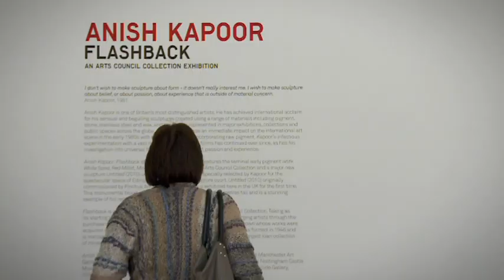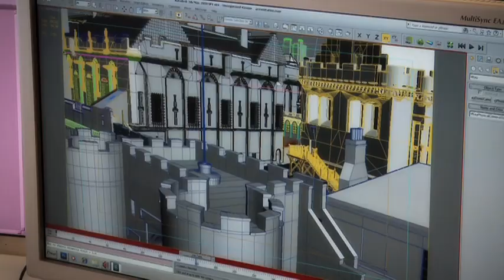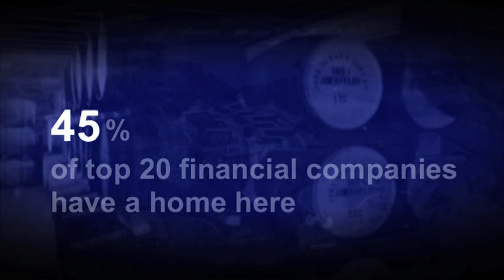A video tour of Scotland 2012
A three minute video tour of Scotland 2012